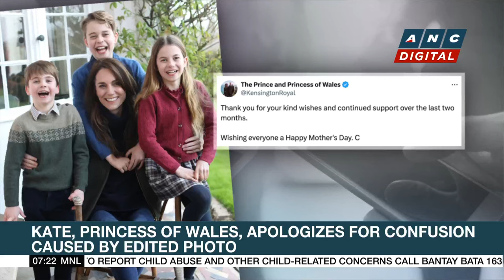Kate, Princess of Wales, apologizes for confusion caused by edited photo | ANC